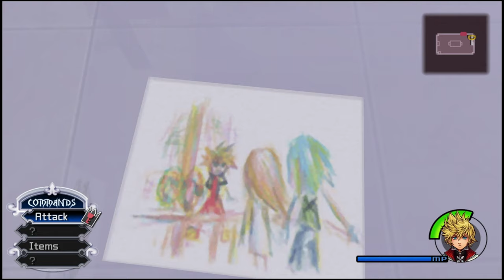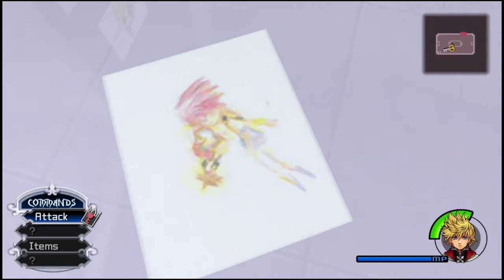[ Part 6 ] Its Time To Leave - Kingdom Hearts 2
Kingdom Hearts 2 1.5 + 2.5 remix campaign gameplay walkthrough lets play playthrough